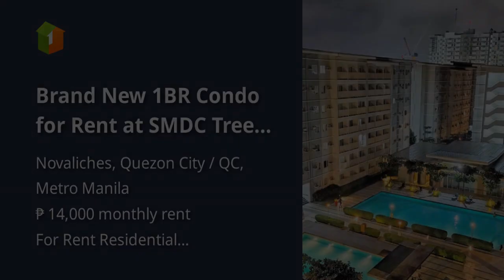Brand New 1BR Condo for Rent at SMDC Trees Residences, Quezon City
Condominium/Apartment Type: Residential Condominium
Number of Bedrooms: 1
Number of Bathrooms: 1
Unit Size in sqm: 23 sqm.
Unit/Floor Number: 6th Floor
Tower: Tower 10